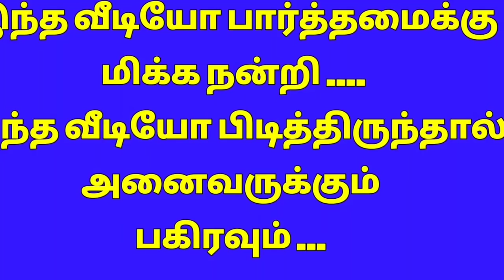Daily 3 dots easy rangoli - Beginners kolam - Beautiful kolam - Online rangoli